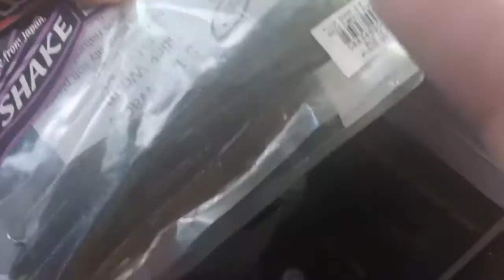Senko Bass Fishing - Legg Lake ft. Hook Set Fishing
!!! BRIEF VIDEO STORY. !!!
I want to start of saying that " YES " i know this is a very Jon B aka FTMW type video. But the reason i did this type of video was not just to copy him which is kind of the thing that i did but i just felt influenced by the awesome videos that he puts out and his editing skills. Let your role models influence you in what you want to someday accomplish and he is the definition of what i want to accomplish so yes i know its a jon b style video and i hope you can over look this and just enjoy my channel and my videos i work hard to edit and put out the you guys since this is something i really enjoy doing. Thanks again
Sincerly:  Matt

!!! DAY OVERVIEW !!!

On this day me and a couple of friends went to a local lake to do some fishing. Throughout this day we caught a few bluegill which were to small to record and some other small bass also to small. Despite stocking catfish we only axedently caught one on the senko which was oblivious sick and barley alive which explained the lack of splashing when hooked. I only felt the small bite on the senko.  The bass also came on the senko on a weightless texas rig with the coffee scent from NST

!!! GEAR USED !!!

ROD: G- Loomis E6X 6'6" med Fast action

REEL: Shimano Aldebaran 50 HG

LINE: 10LBS Seaguar STS Trout and steel head Flourocarbon

LURE: Neversink Tackle Stick Worm

HOOK: Gamakatsu EWG 4/0

Please leave me a "COMMENT" for a future video you would like to see and what you thought about this video. Thanks for ALL the support everyone!!

**Links to my Partners**

Make sure to SAY "MATTHEW" SENT YOU IF YOU CALL AND MAKE A ORDER

Thanks so much God Bless